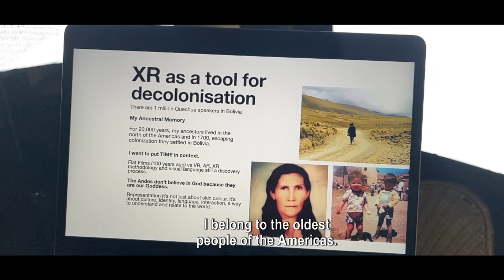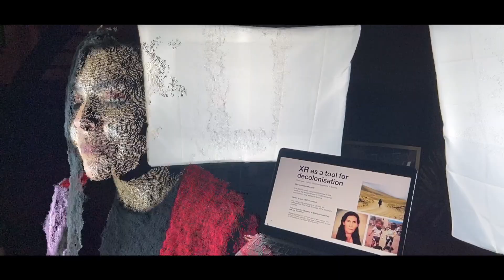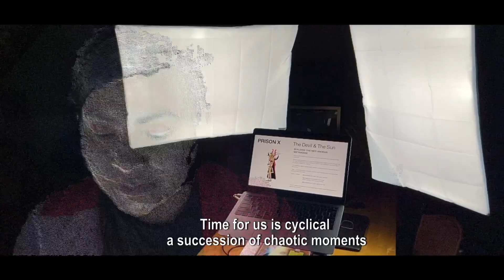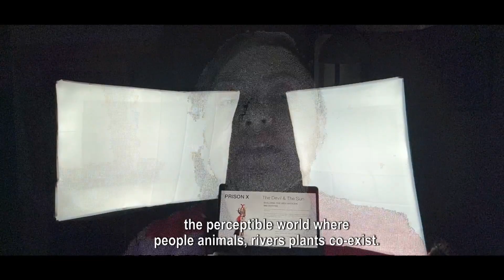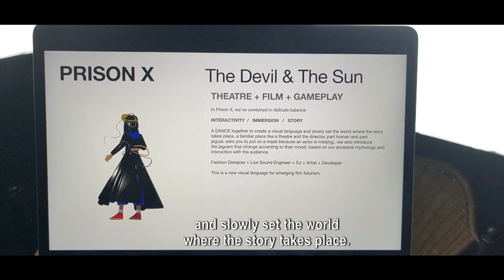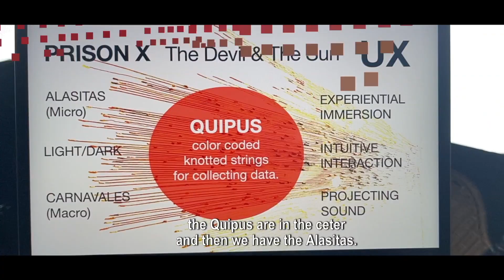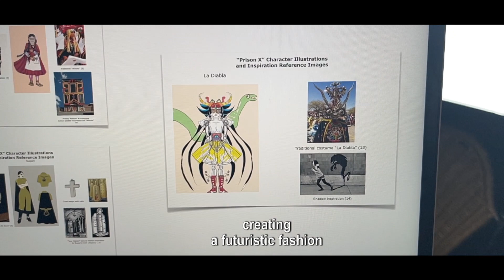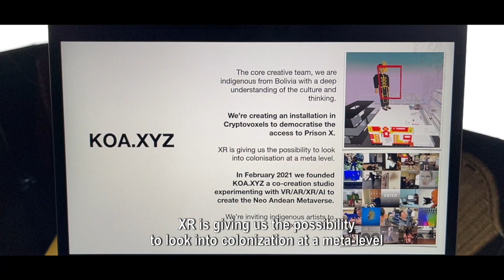Film Futurism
A volumetric talk by film futurist Violeta Ayala for the main stage of Games For Change 2021. Violeta talks about philosophy, fashion, style, aesthetic, ethics, sound, music in the co-creation of Prison X (Sundance 2021, Cannes XR 2021). The building of the metaverse with KOA.XYZ and setting a framework for daring to build a decolonized future.